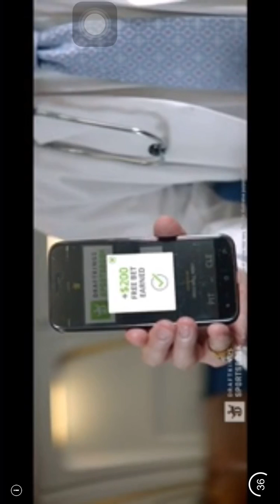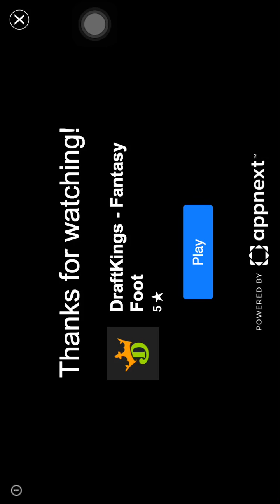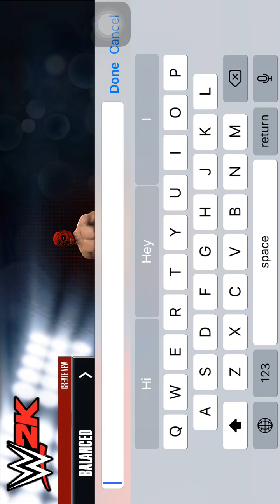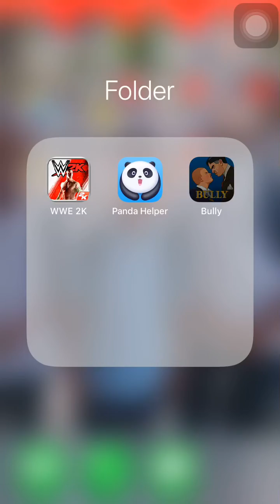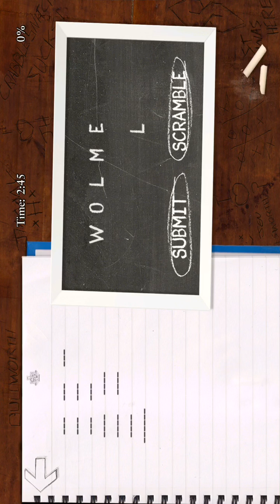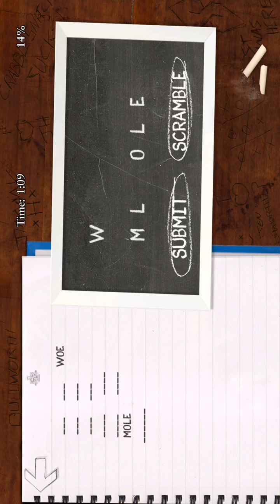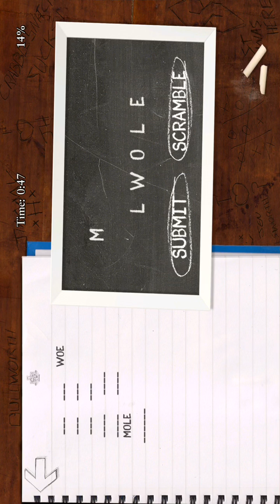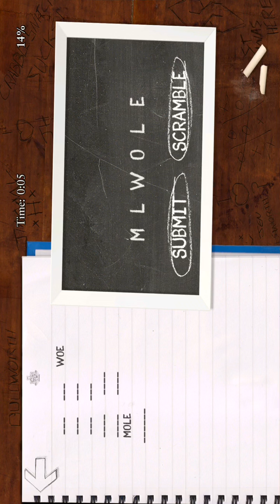Playing bully episode one